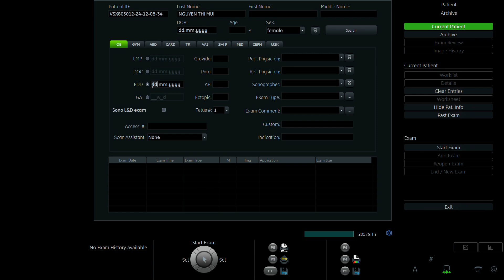NGUYỄN THỊ MÙI 1991